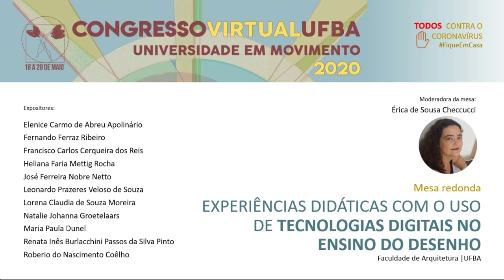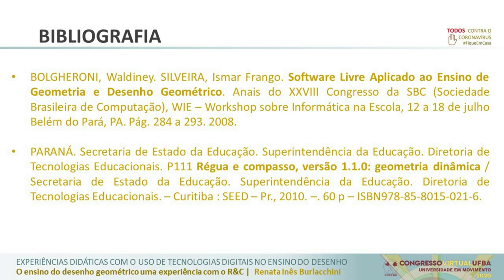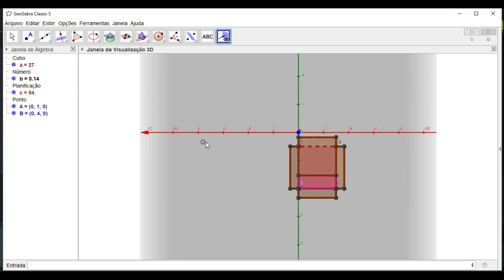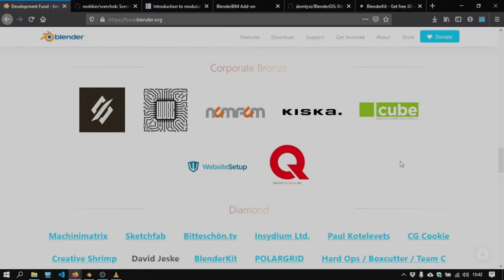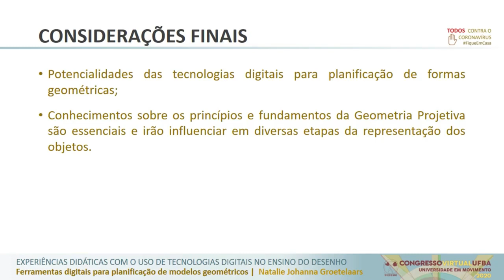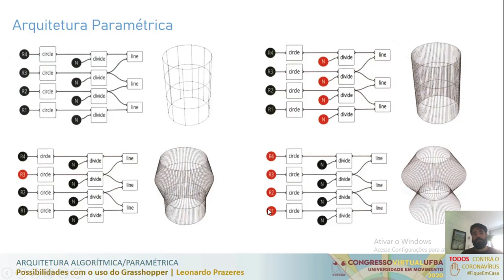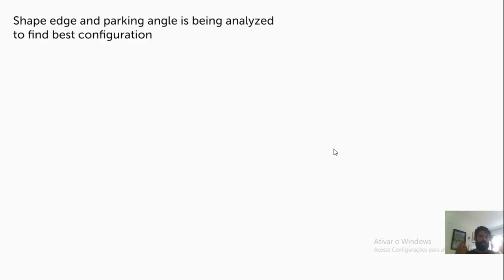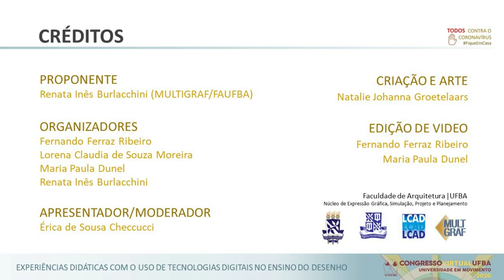Experiências didáticas com o uso de tecnologias digitais no ensino do desenho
Esta mesa está dedicada a apresentação e discussão de diferentes experiências realizadas no ensino de desenho utilizando tecnologias digitais. Se organiza em duas sessões de apresentações individuais e uma sessão final de debate. Contribui com reflexões e novas proposições que podem ser adotadas para atualização de cursos da Área de Arquitetura, Engenharia, Design e outras correlatas que utilizam o desenho como meio de expressão. Moderadora da Mesa: Profa. Érica de Sousa Checcucci (UFBA) Expositores: Profa. Elenice Carmo de Abreu Apolinário (UFBA) Prof. Fernando Ferraz Ribeiro (UFBA) Prof. Francisco Carlos Cerqueira dos Reis (IFBA) Profa. Heliana Faria Mettig Rocha (UFBA) Prof. José Ferreira Nobre Netto (UFBA) Prof. Leonardo Prazeres Veloso de Souza (UFBA) Profa. Lorena Claudia de Souza Moreira (UFBA) Profa. Natalie Johanna Groetelaars (UFBA) Profa. Maria Paula Dunel (UFBA) Profa. Renata Inês Burlacchini Passos da Silva Pinto (UFBA) Prof. Roberio do Nascimento Coêlho (UFBA) Link da mesa - EXPERIÊNCIAS DIDÁTICAS COM O USO DE TECNOLOGIAS DIGITAIS NO ENSINO DO DESENHO